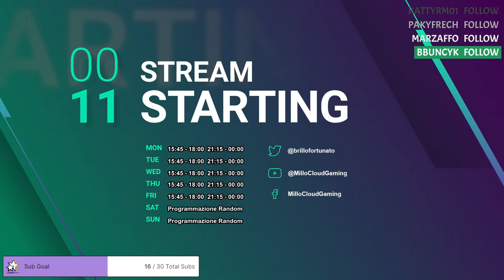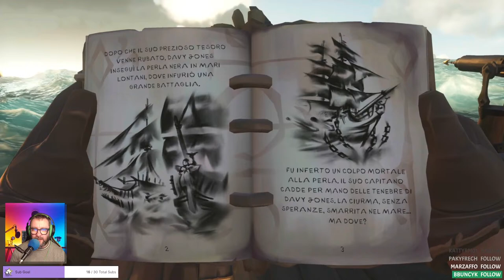ALL'ARREMBAGGGGGIO!!! - Sea of Thieves con Gajardo!!! Alla Conquista dei Sette Mari!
Sea of Theieves è disponibile per gli abbonati gamepass e preso anche su playstation5. Io ed il mio mozzo di fiducia Gajardo partiremo alla Conquista dei Sette Mari! 🤣

Benvenuti su Millo Cloud Gaming, la tua destinazione definitiva per tutto ciò che riguarda il cloud gaming. Unisciti a Millo mentre esplora l’ultimo e il più grande nel mondo del cloud gaming, offrendo recensioni dettagliate, guide strategiche e consigli per i giochi più popolari.